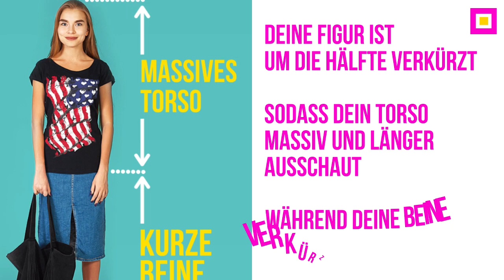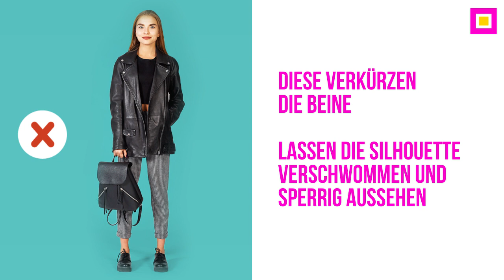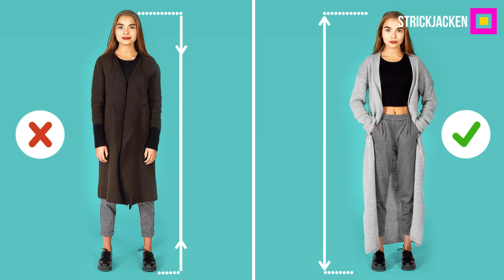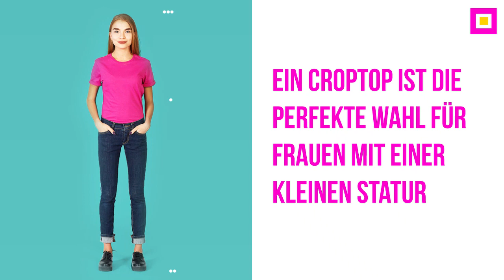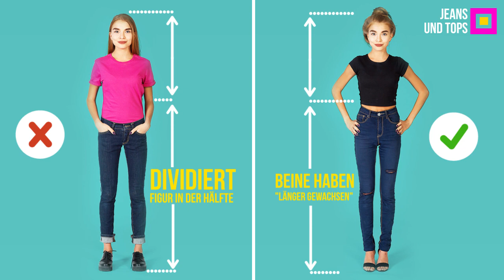7 Weisen Größer und Schlanker auszusehen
Eine zierliche Statur hat seine Vorteile – z.B. siehst du immer jünger aus als du bist. Doch es gibt auch einige Nachteile: du musst deine Kleidung und Accessoires sorgfältig aussuchen, denn manche Kombinationen können deine Figur „verkürzen“ und dessen Anmut reduzieren.
Wir haben Spitzenstilisten um den Rat darüber gebeten, wie eine zierliche Statur akzentuiert werden kann, und haben  ihre Empfehlungen mit der Hilfe eines tollen Modells überprüft. Nun kannst du die Ergebnisse beobachten! Die neusten Modetricks haben unser Modell weit über die Erwartungen heraus transformiert!